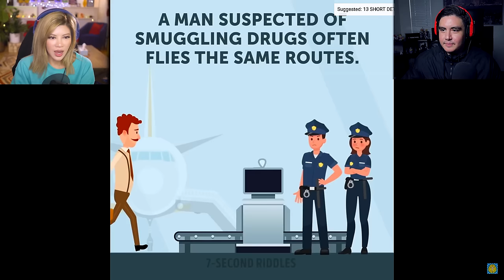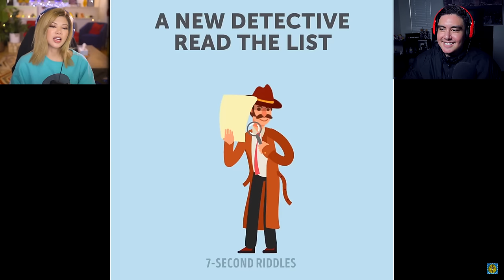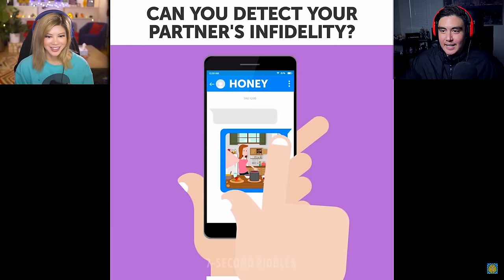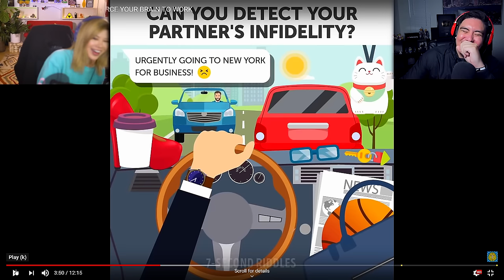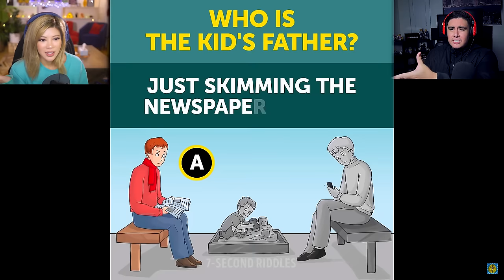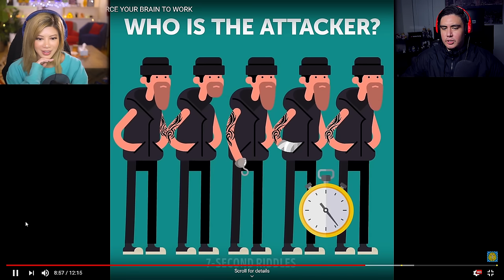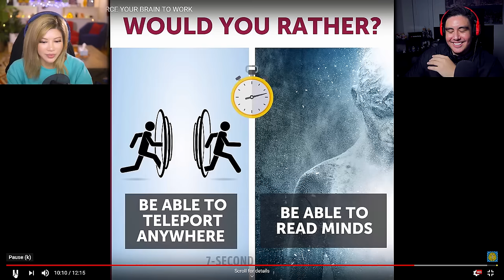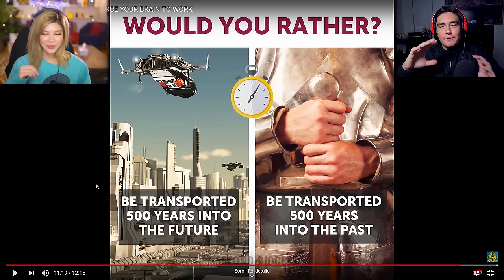I Asked My Best Friend Gloom To Help Me Solve The World's EASIEST Riddles.. (We Failed)